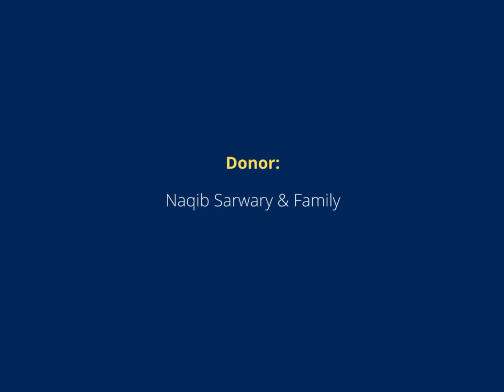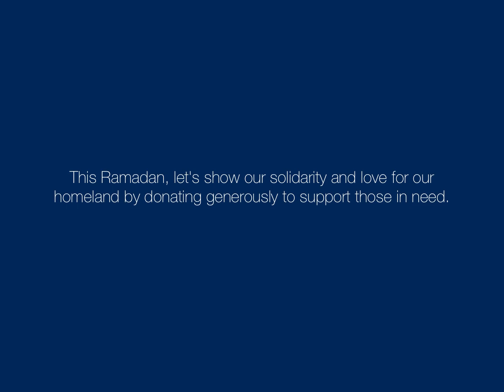Episode 326: Ramadan Kindness Relief for Afghanistan 2023 - Round One Distribution in Ghazni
The Prophet (peace be upon him) would give charity throughout the year but increase his sadaqah during Ramadan. Ibn Abbas (may Allah be pleased with him) said, “The Prophet (peace be upon him) was the most generous of people, and he was most generous during Ramadan” (Hadith, Bukhari).

On March 18th, 2023. Our volunteers in Ghazni, Afghanistan, provided food packages to 28 families in Ghazni, Afghanistan, with the help of our generous and supportive donor, the Sarwary Family. In our first-round distribution, food packages were provided to sole breadwinners whose families were living below the poverty line this winter.

We urge our community to consider donating to our Ramadan appeal. Together, we can make a significant difference in the lives of impoverished families in Afghanistan. Let us embrace the spirit of giving and generosity this Ramadan by providing essential support to those in need!